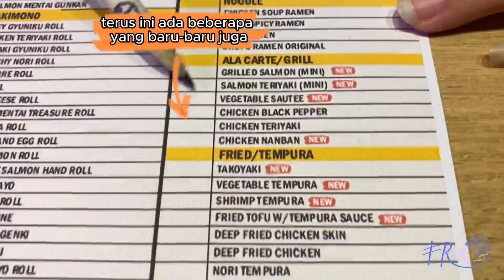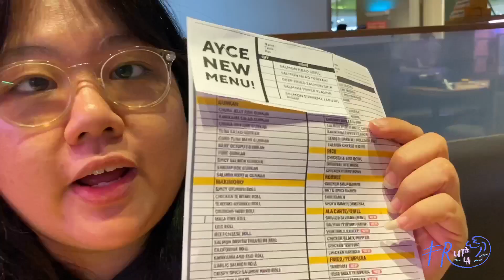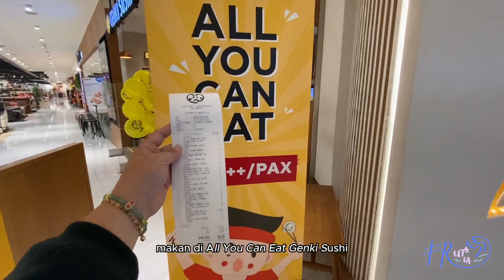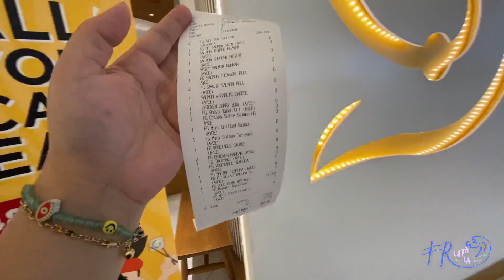Mabok Makan Salmon Di AYCE Genki Sushi - Gila Ini Puas Banget | Frutala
Mabok Makan Salmon Di AYCE Genki Sushi - Puas Banget | Frutala

Hai Frutala Nih,

Ini baru namanya definisi Mabok Makan Salmon hahaha. Jadi videonya ini pas kemarin tanggal 31 Oktober bertepatan dengan Halloween Day, Aku  ke Grand Indonesia dan lewatin Genki Sushi ternyata lagi ada All You Can Eat lagi. Aku kan uda pernah bahas ya All You Can Eat sebelumnya, nah ini ada lagi Jadi kucoba. Ada perbedaan harga, yang kali ini lebih mahal tapi ya juga lebih mantap karena banyak tambahan menu baru juga, salmonnya melimpah banget suer deh. Ada dessert nya juga.
Sebanyak apa sih salmon nya? Worth it ga? Harganya jadi berapa?
Tenang-tenang, semua jawaban pertanyaan-pertanyaan Kalian ada di dalam video ini yaaa.

Selamat menonton ya, semoga video ini bermanfaat, menghibur dan semoga Kalian suka :)